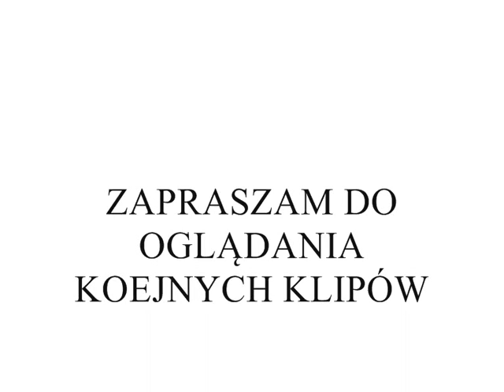Krzysztof Spychała- "Wakacje z blondynką"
This is video from my first public preformance. I'm singin' "Wakacje z blodynką" ("Holiday with blondie" :P ).

Valentie concert 2008

Mój pierwszy publiczny występ. Śpiewam "Wakacje z blondynką".
Koncert Walentynkowy 2008